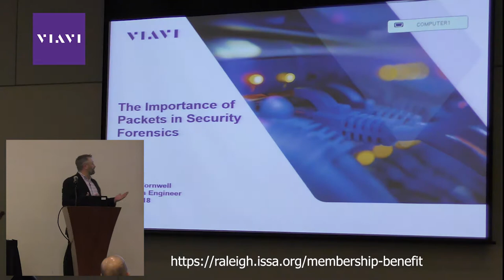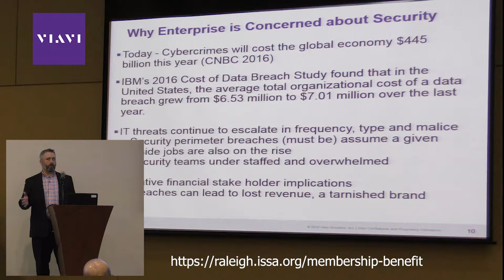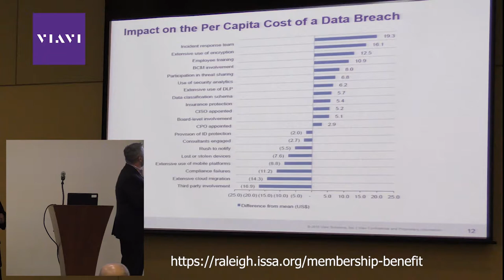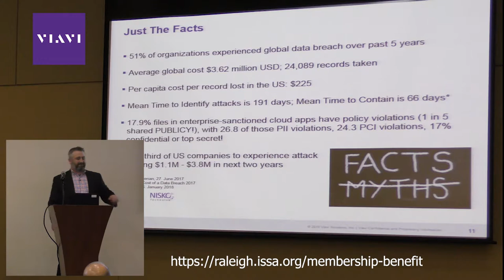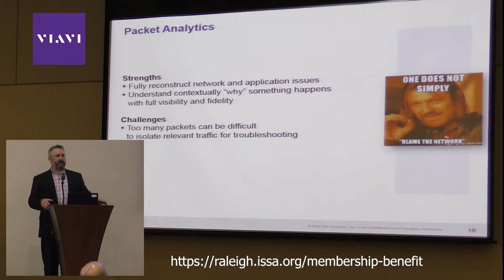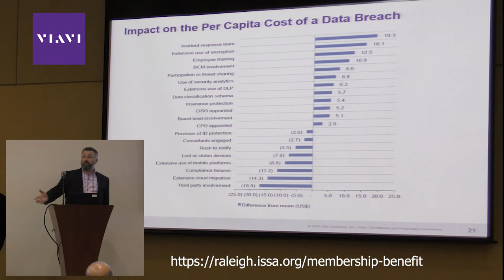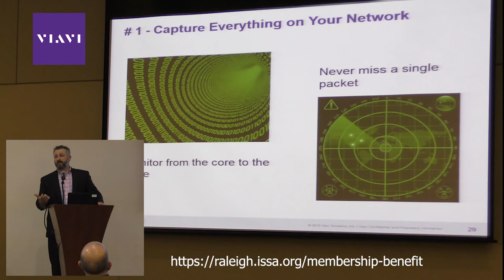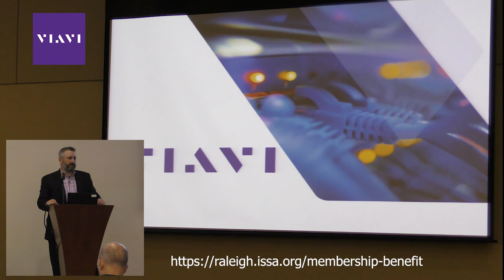The importance of Packets in Security Forensics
Jason Cornwell talks on the Importance of Packets in Security Forensics. 51 percent of organizations experienced global data breach over the past 5 years.  Jason talks about the steps to protect yourself and the importance of packet capture.